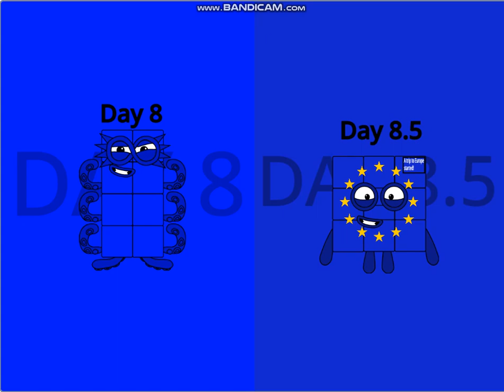Days of Holidays Band: Day 8 and 8.5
day eight and eight and a half of a holiday.

Guess what?

I will be travelling to Europe from 16 November to 28 November! The four European countries are Italy, Switzerland, Germany and France! Oh, by the way, I will go to the airport tonight and I will see you in my country on the 28 November!